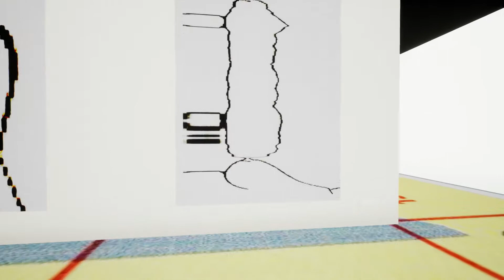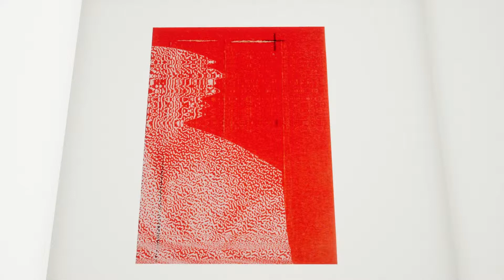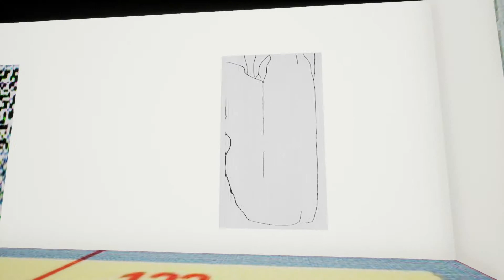Baptiste Caccia & Jean-Baptiste Lenglet – Acid Dream Center (walkthrough)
Acid Dream Center

Une exposition virtuelle par Baptiste Caccia & Jean-Baptiste Lenglet

"1. Before starting, you will need a pair of DICE, a TOKEN for each player (any number can play) and 100$ per player, plus several hundred dollars for the bank, in fake or real MONEY - in denominations of ones, fives, tens and twenties. You can make your own money out of pieces of paper or you can get everything you need by ripping off a Monopoly set."
(communiqué de presse "HOW TO PLAY", par Gilbert Shelton)